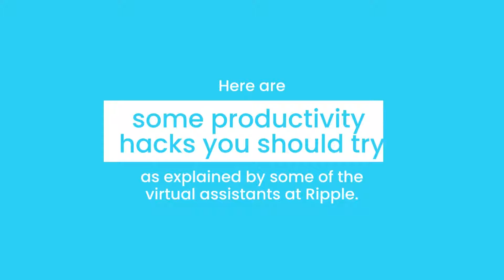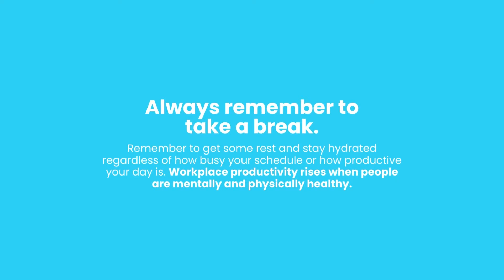VA Productivity Hacks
There are many ways to become more productive, but the most important is constantly challenging yourself and your abilities. Even if you do not feel it, you are constantly growing if you are on a path that's always moving forward.